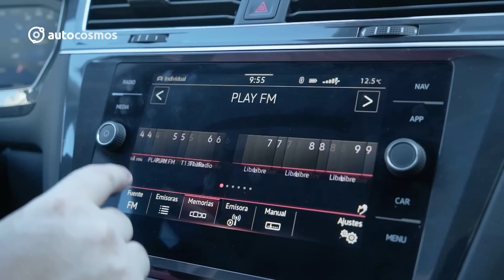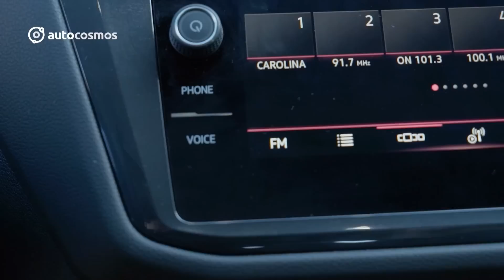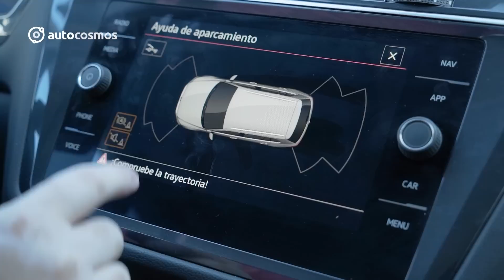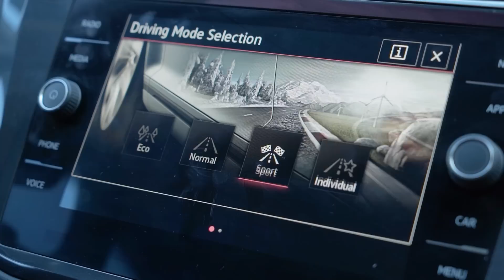Volkswagen Tiguan 2023 - merecidos retoques, aunque a un precio alto (Test Drive)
El Tiguan de Volkswagen se renovó este año en tres versiones que contienen bastantes mejoras en equipamiento y tecnología, actualizaciones que son muy acertadas y necesarias. Todo lo que nos gustaba de Tiguan, se mantiene, incluyendo su oferta de motores y su nivel de manejo.

El único problema es que ahora está a un precio muy alto y donde la competencia ofrece diseños más jugados y elementos más vanguardistas.

Secciones:

0:00 Bienvenida
1:07 Introducción, diseño y dimensiones
6:43 Interior y equipamiento
11:11 Seguridad
12:34 Materiales
13:23 Plazas Traseras
17:14 Manejo
23:05 Conclusiones, precios y cierre